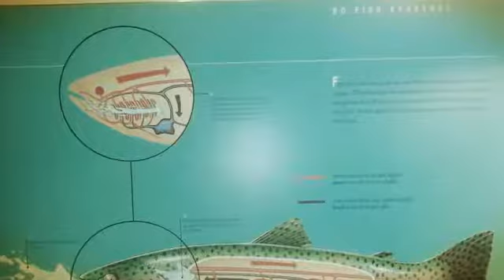Abbotsford Fish Hatchery 2017